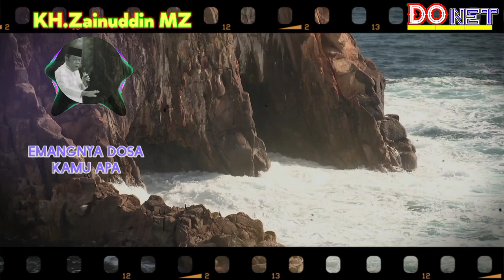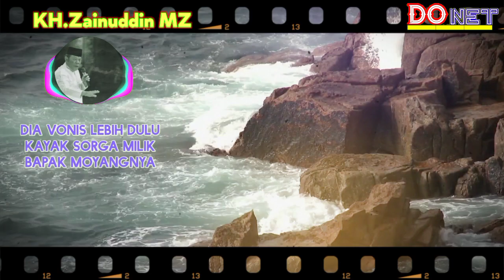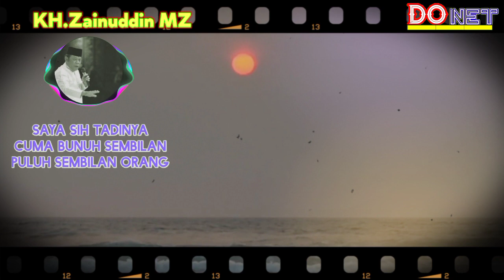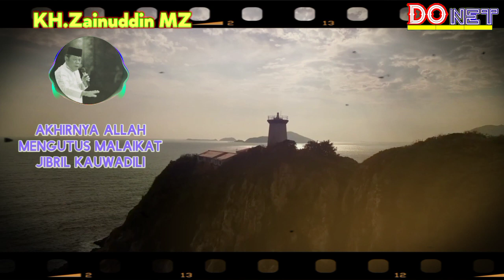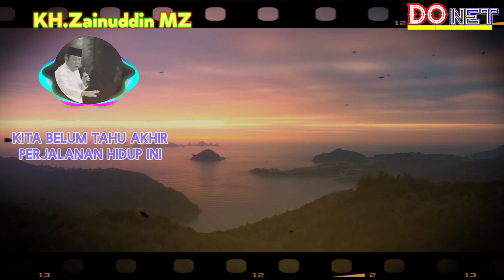🔴Hidayah Preman Taubat Pembunuhan 99 Orang||KH Zainuddin MZ.